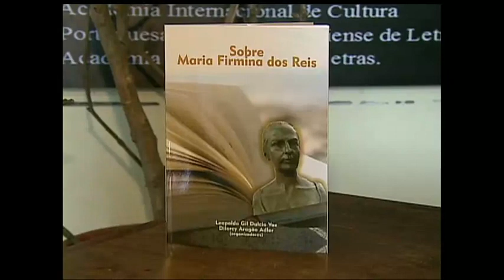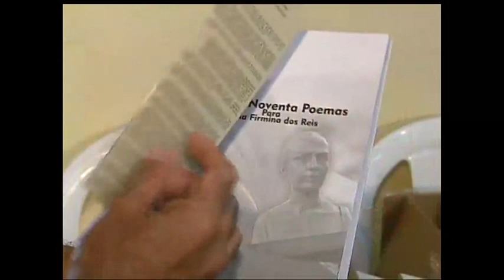Maranhense Maria Firmina dos Reis é reconhecida como uma das pioneiras da literatura brasileira